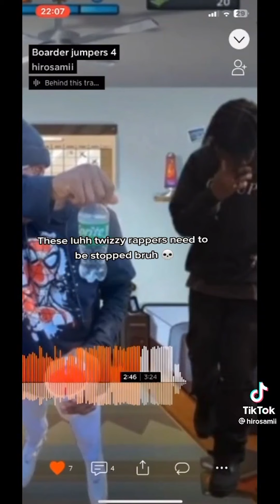Don't watch Xvideos, watch these tik toks instead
Don't watch Xvideos, watch these tik toks instead Compilation. The title of this video is meant for humor purposes only. We do not mean to offend anyone.